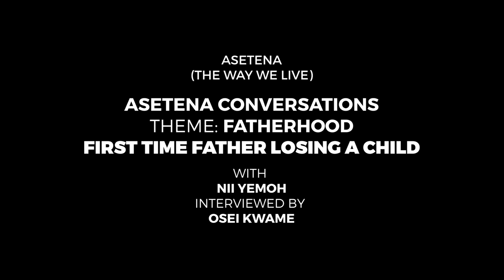FATHERHOOD: Losing Your Son as a First Time Father // Grief & Recovery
In this video, content creator Nii Yemoh shares his story about how he lost his son, how it was like being a father for the first and dealing with the grief.